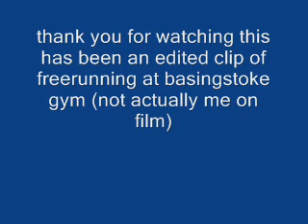basingstoke gym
basically just a quick video of basingstoke gym

not me on film

bibliography:

film - basingstoke gym
made by - duhakii(silent mtion productions)